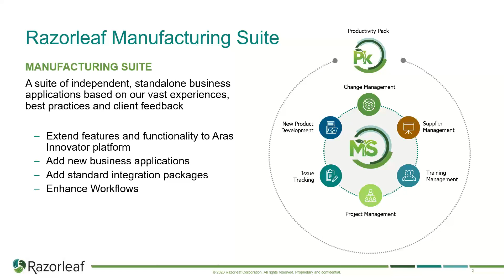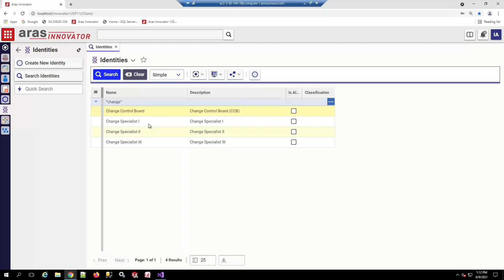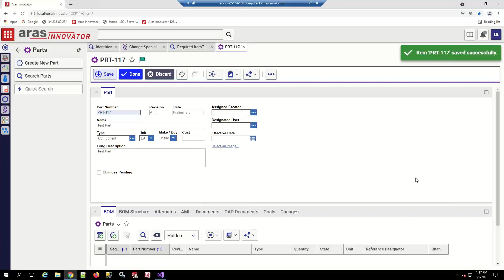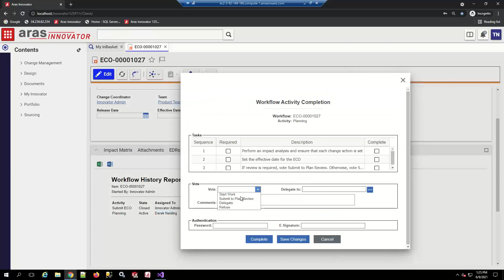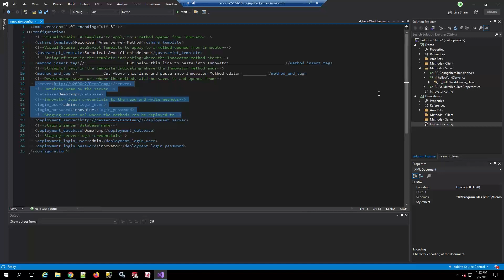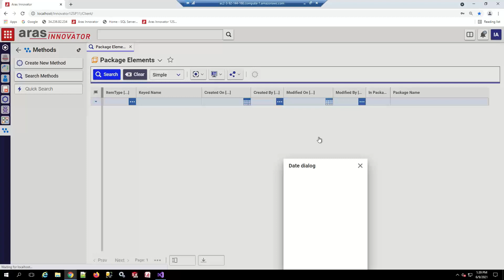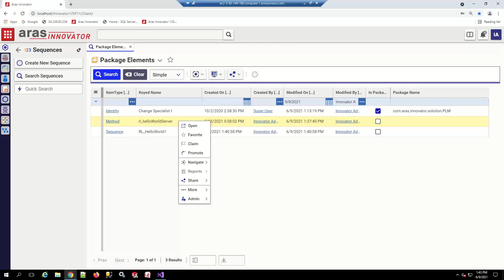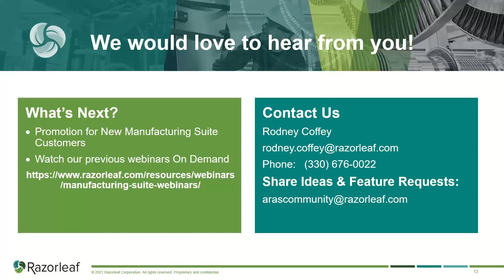Communicate Smarter with Productivity Pack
Learn how the Productivity Pack is the perfect extension for Aras users, administrators, and developers to enhance their Aras Innovator experience. With new integration tools, enhanced workflows, and fewer steps to optimize daily performance, product development teams can increase efficiency – saving time and money.